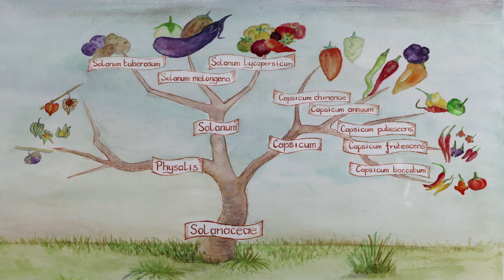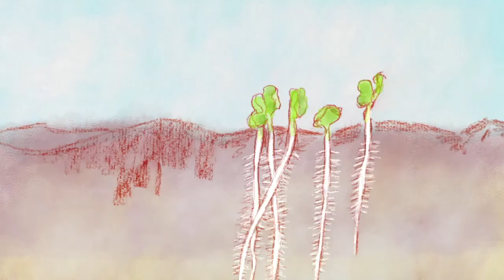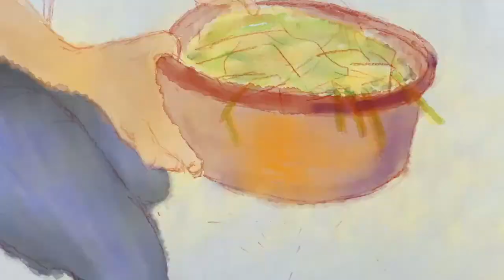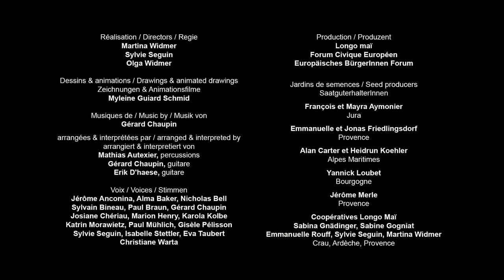Wie gewinne ich Saatgut von Tomaten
Mit diesem Video kannst du die Samengärtnerei der Tomate lernen:
von der Vielfalt der Arten, über die Bestäubung der Blüten, den Anbauzyklus und dem Herauslösen, Säubern und Lagern der Samen zeigen diese Bilder wie du deine Sorten und die botanische Vielfalt der Tomaten erhalten kannst.
Weitere Infos findest du auf diyseeds.org